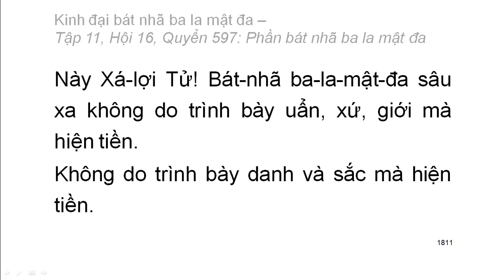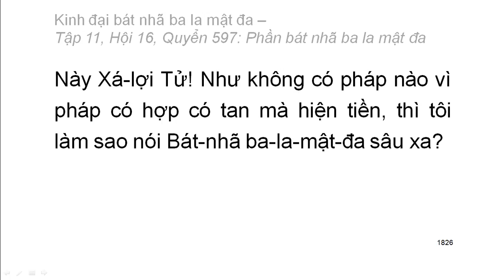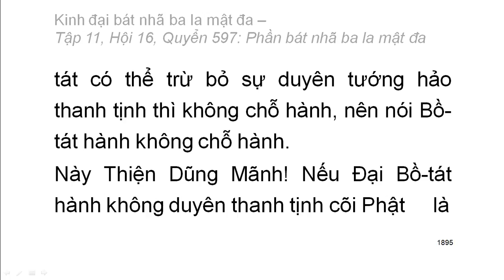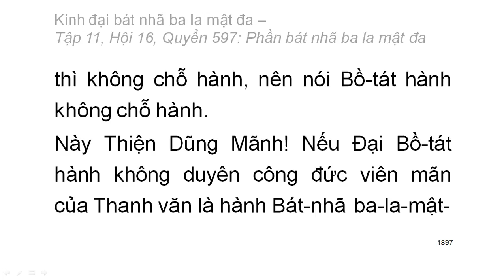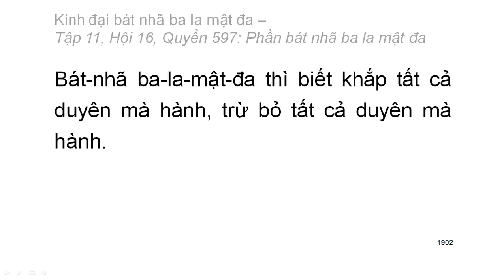Quyển .../600: Kinh đại bát nhã ba la mật đa (tiếp)